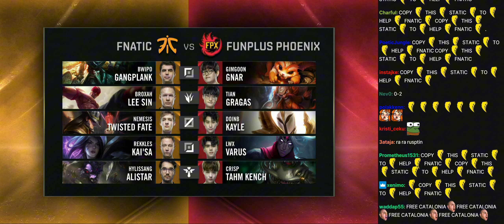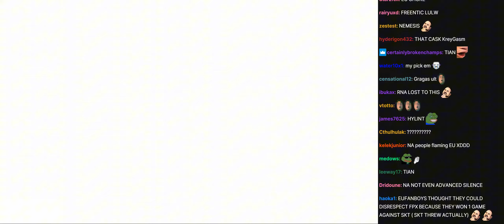FPX vs FNC - Game 2 | 2019 Worlds Quarterfinals | Twitch VOD with Chat